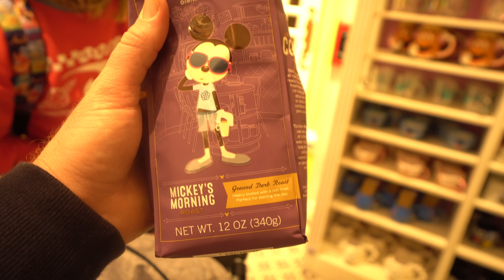Disney World's Magic Kingdom :: Staying at Disney's Fort Wilderness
Yay! It's finally here! Our first day in the park and its one of our favorites! Disney World's Magic Kingdom! We hope you enjoy this Magic Kingdom Vlog!